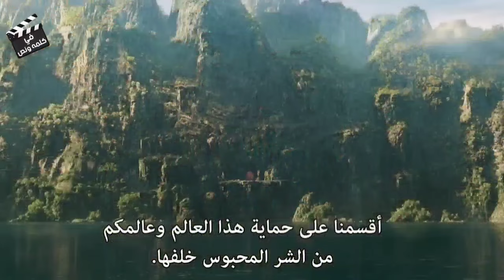10 خواتم فضائية بتقع علي الارض اي شخص بيلبسهم بيبقي شيطان خالد وعنده قوة جبارة يهزم بيها جيش كامل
ملخص فيلم الحلقات العشرة | الاسطورة بتقول غوايش امك هتخليك بطل علي طول
ملخص فيلم  Shang Chi and the Legend of the Ten Rings

ملخص فيلم عودة الموتي | الاموات الشقيه👻 عامله ثوره قويه💪عشان يحتلوا الكوكب ولاد المفتريه😱  R I P D

ملخص فيلم القرد سيزر 2 | القرود طلعت اخطر من الكورونا  Dawn of the Planet of the Apes 2D

تلخيص افلام في كلمة ونص من مختلف انحاء العالم في دقايق بسيطه , لتوفير الوقت والاستماع بالشرح البسط ل الافلام والمسلسلات والانمي والكرتون .

ملخص فيلم شانغ تشي وأسطورة الحلقات العشر ( Shang-Chi and the Legend of the Ten Rings)‏ هو فيلم بطل خارق مبني على شخصية مارفل شانج شي، الفيلم من إنتاج مارفل ستوديوز ومن إخراج ديستين كريتون وبطولة سيمو ليو وتوني لونغ تشيو واي. في إطار من المغامرات والحركة، يتناول الفيلم مغامرات واحد من أمهر لاعبي الكونغ فو في العالم، حينما يقع في مواجهة مع ماضيه والوقف امام ابيه خلال سقوطه في عالم منظمة الخواتم العشرة.